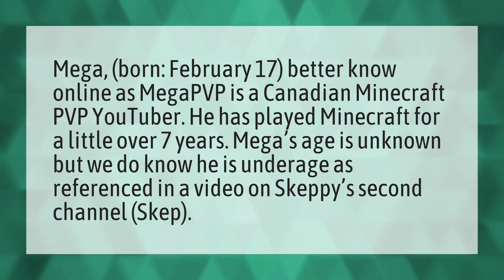Who is MegaPVP?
Dream Minecraft • Who is MegaPVP?